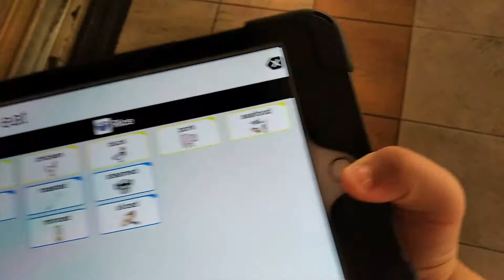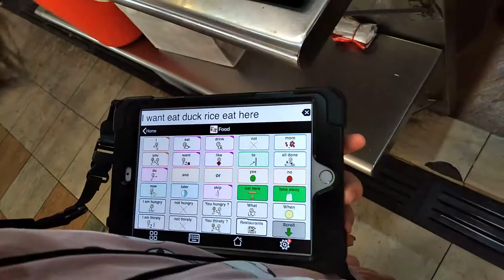using AAC - Hawker Centre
10 Oct 2019 lunch. Buying duck rice at a hawker centre.